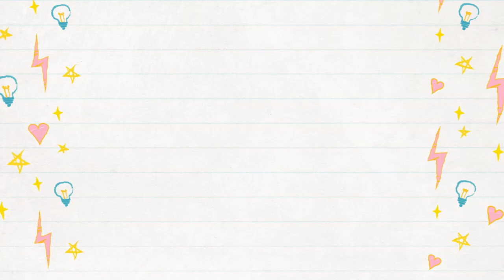LIFIA laeticia membuat prakarya yang aneh ???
LIFIA LAETICIA 10 IDOL JUNIOR 2018